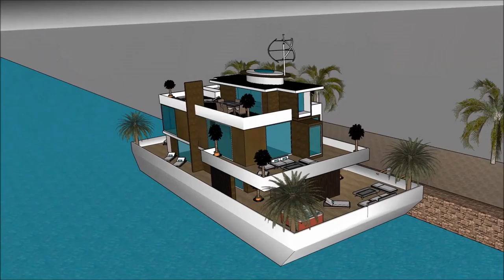nyumba ya 3d chitsanzo Nyumba ya diamond South Africa nyumba yoyandama bwato nyumba kunyumba Dodoma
The floating house villa houseboatzania launching an innovative high-end luxury yacht floating house villa mansion home design potentially as a display of exhibition of the nyumba ya 3d chitsanzo Nyumba ya diamond South Africa nyumba yoyandama bwato nyumba kunyumba Dodoma .

The collection of the Floating house villa houseboatzania concept of nyumba ya 3d chitsanzo Nyumba ya diamond South Africa nyumba yoyandama bwato nyumba kunyumba Dodoma  consists of high luxury and architectural art pieces in minimalism combined with living on the waterfront of the harbour.

The floating house villa mansion yacht design has the basis to sustain living with high standards and contemporary structural design - nyumba ya 3d chitsanzo Nyumba ya diamond South Africa nyumba yoyandama bwato nyumba kunyumba Dodoma  with numerous of prospects for excessive living and celebrating the desire of life worldwide: